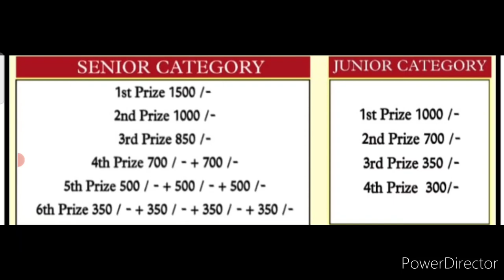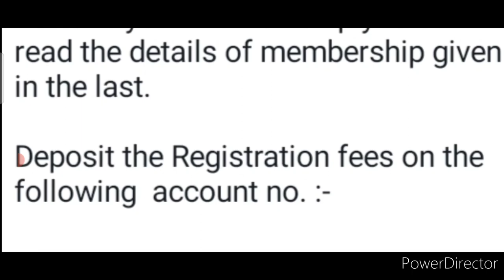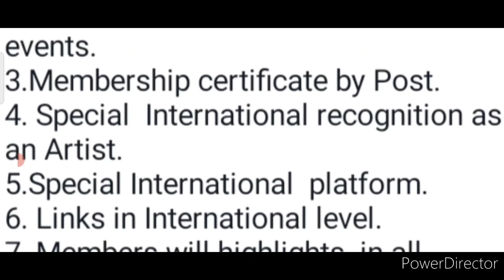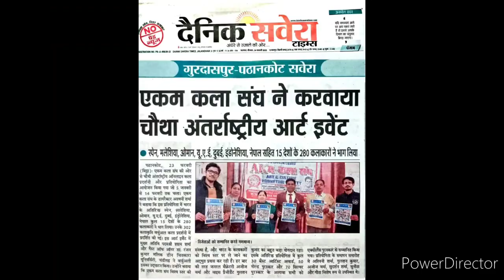Online Drawing Painting Competition 2022🎨Win Attractive Prizes🏆🥇Art Drawing Painting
3 Best A4 size Drawing books set in affordable amount